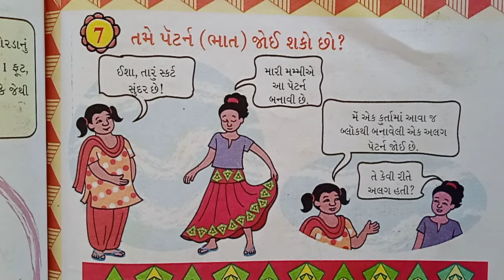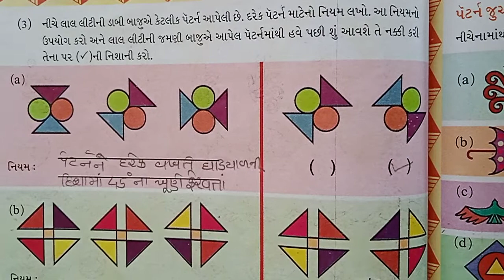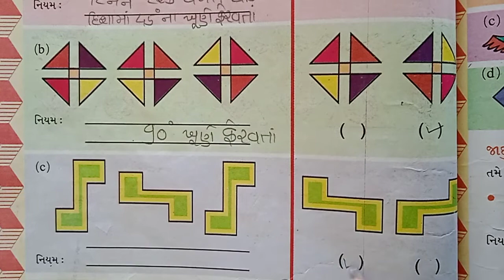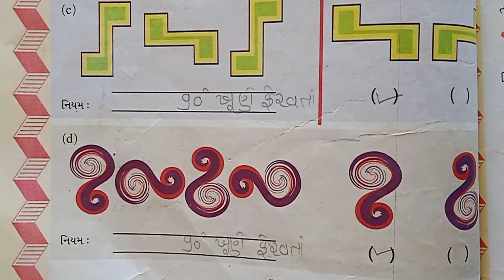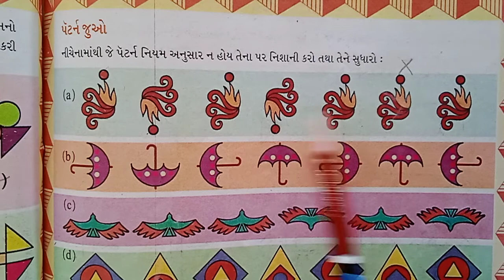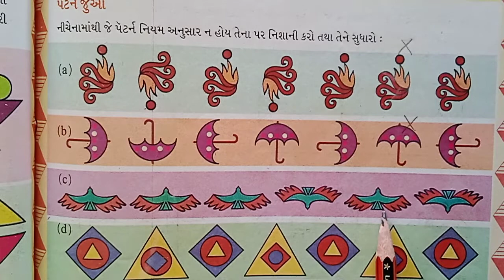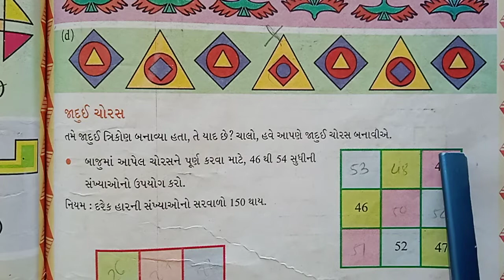ધોરણ ૫ ગણિત પ્રકરણ ૭, તમે પેટર્ન ભાત જોઈ શકો છો ભાગ ૨